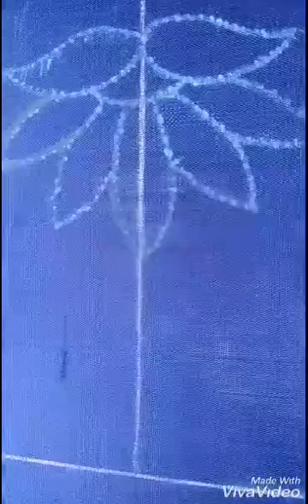Simple lotus flower work blouse designing